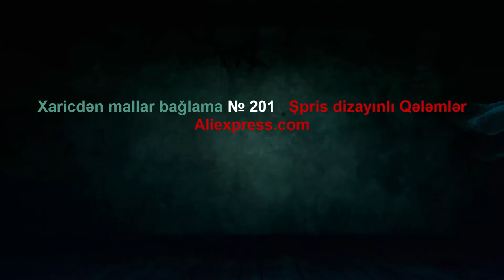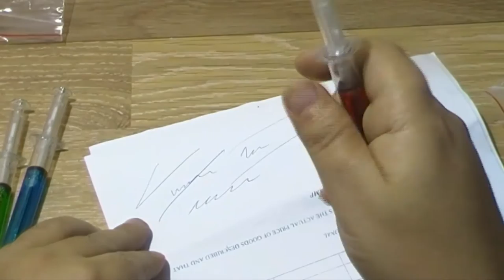Xaricdən mallar bağlama № 201 Şpris dizayınlı Qələmlər Aliexpress com